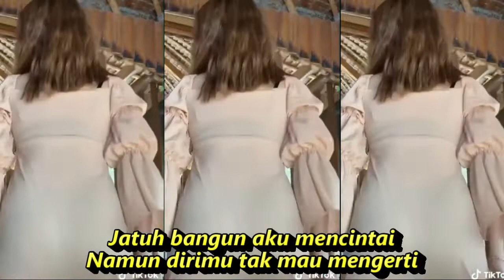JATUH BANGUN DANGDUT KOPLO FULL GOYANG KOMPILASI SHORT & TIKTOK HOT DANCE SEGER SEGER REFRESING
Jatuh Bangun
Meggy Z
Ha
Jatuh bangun aku mengejarmu
Namun dirimu tak mau mengerti
Ku bawakan segenggam cinta
Namun kau meminta diriku ,Membawakan bulan ke pangkuanmu
Jatuh bangun aku mencintai
Ku bawakan segelas air
Namun kau meminta lautan, Tak sanggup diriku sungguh tak sanggup
Ho
Sudah tahu luka, Di dalam dadaku
Sengaja kau siram, Dengan air garam
Ho
Kejamnya sikapmu, Membakar hatiku
Sehingga cintaku, Berubah haluan
Percuma saja berlayar, Kalau kau takut gelombang
Percuma saja bercinta, Kalu kau takut sengsara
Ku bawakan segenggam cinta, Namun kau meminta diriku
Membawakan bulan ke pangkuanmu
Ho
DANGDUT KOPLO PALING ENAK  BERGOYANG TIKTOK

Dangdut koplo
Kopo dangdut
Tepung kanji
Los dol
Banyu moto
Apakah itu cinta
Gaun merah
Berbeza kasta
Ku puja puja
Koplo time
Koplo Jawa
Koplo Banyuwangi
Koplo again
Koplo Adella
Koplo bunga
Koplo campursari
Koplo campursari mp3
Koplo chord
Koplo cinta
Koplo DJ
Koplo duet
Koplo dangdut lawas
d'rosta koplo
Koplo edan
Koplo egois
Koplo full
Koplo ful
Koplo gendang
Koplo gerry
Koplo gelandangan
Koplo hadirmu bagai mimpi
Koplo hits
Koplo palapa
Koplo India
dangdut karaoke
dangdut remix
dangdut lawas
dangdut Amelia
Dangdut academy
dangdut Asia
Dangdut akustik
dangdut album
dangdut Batak
dangdut Bugis
dangdut Melayu
dangdut bimbang
dangdut cek
Chord dangdut
Dangdut disco
Dangdut disko